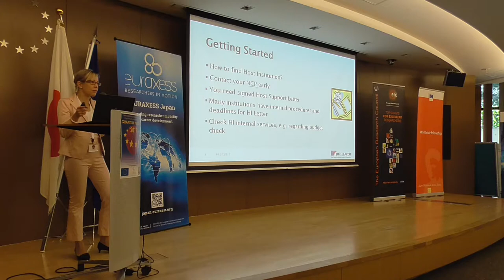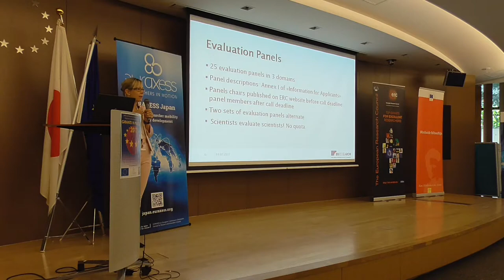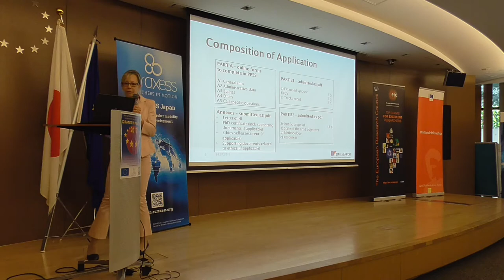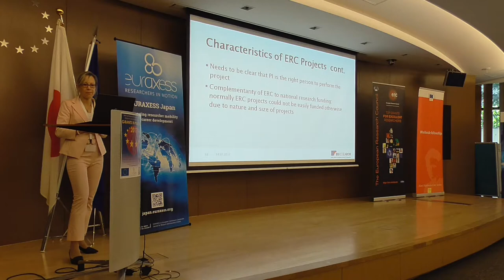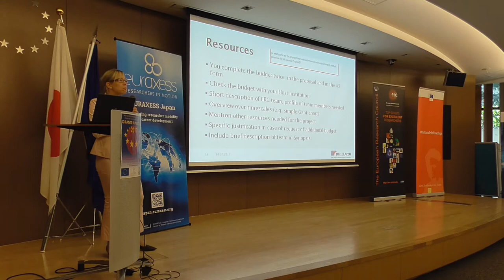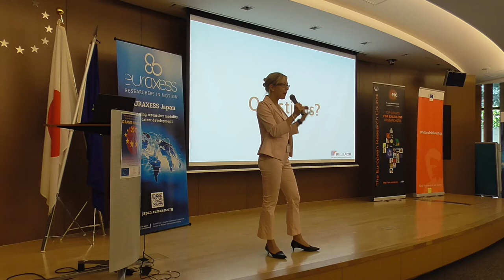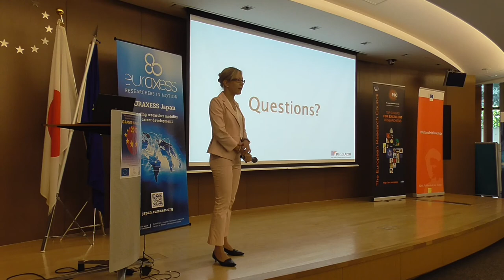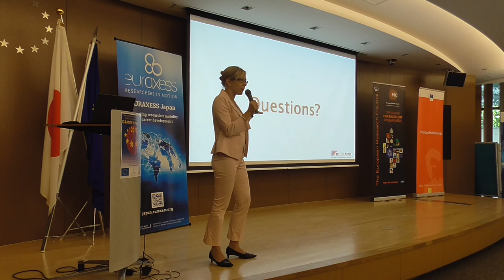[GIP 2017 Tokyo] ERC training 2: how to build a successful proposal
Video recordings of the training sessions during our Grants in Practice event on 14 July 2017 in Tokyo.
Morning sessions covered the European Research Council (ERC) grant schemes. This is the second part of this training, which delves into the proposal submission and evaluation procedure.
Presenter is Katja Wirth, National Contact Point for ERC, EUresearch, Switzerland.